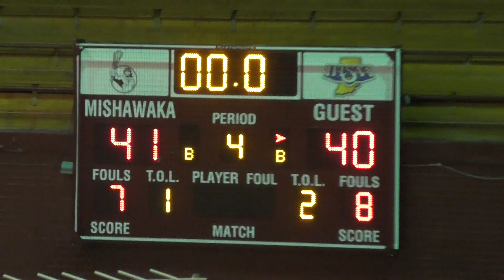New Prairie High School Basketball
This video is about NPHS vs Mishawaka 2-17-16